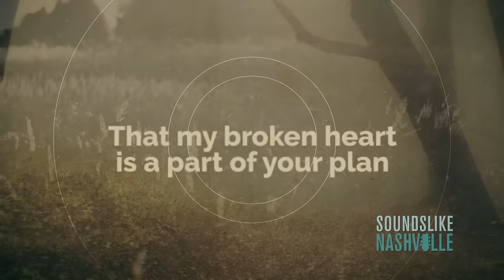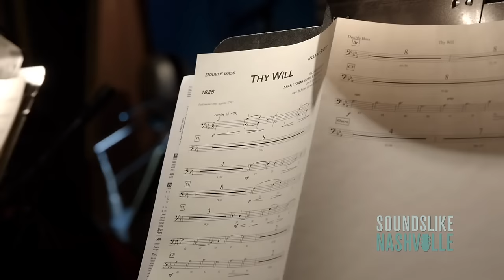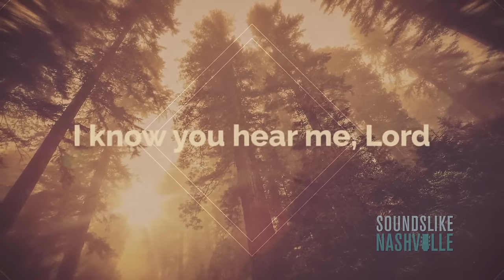Hillary Scott Premieres Vulnerable "Thy Will"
Lady Antebellum's Hillary Scott has been working on a solo project of her own

The Lady A front woman has released "Thy Will," the lead single from her faith-based album Love Remains. The singer worked on the project with her family and producer Ricky Skaggs. Watch as she tells us about the song and what she hopes listeners take from it.